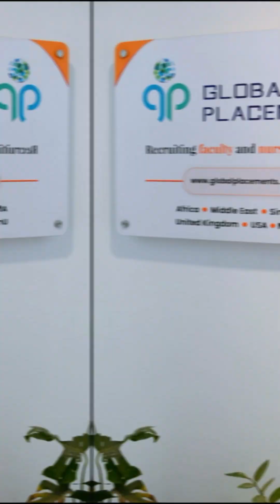What is Dataflow?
Understanding the Dataflow Process: From Raw Input to Insightful Output 🚀📊